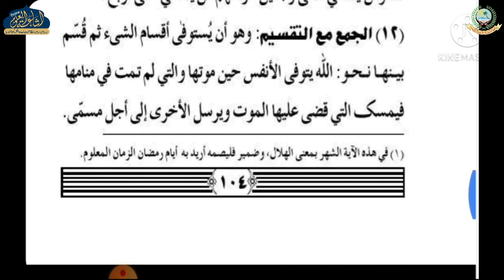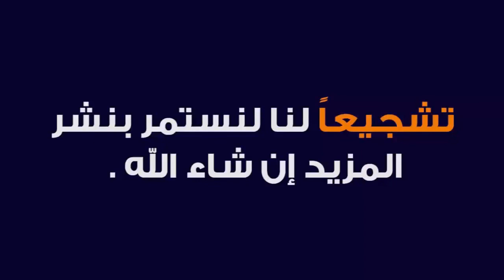TALKHEESUL BALAGHAT 47 | ARABIC 5 | MAULANA SHAMSHAD SAHAB | ISHAATUL ULOOM ONLINE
تلخيص البلاغة   47 مراعة النظير
الصف الخامس
مولانا شمشاد صاحب